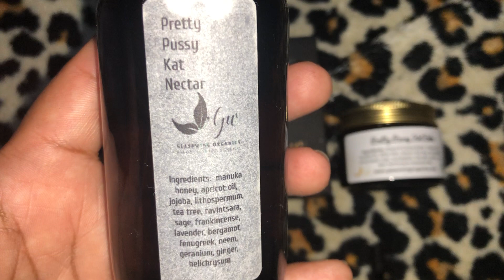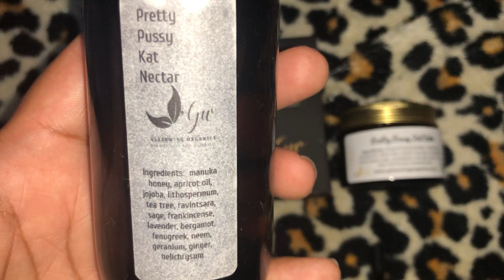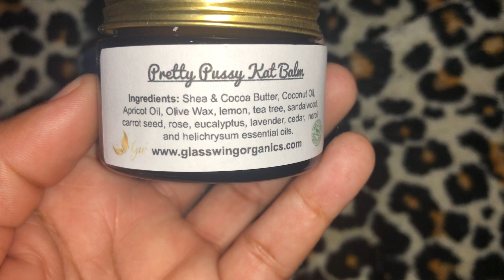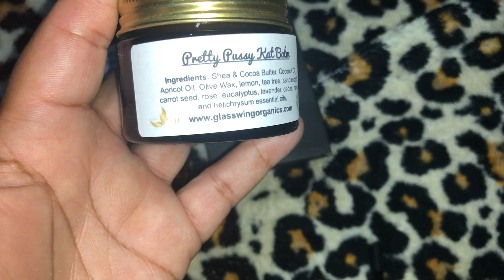GlassWing Organics Pretty Pussy Kat Unboxing July 17th 2023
GlassWing Organics

Founder: Jennifer Kelman

I SELL ALL THE THINGS I AM PASSIONATE ABOUT MAKING

(when this link is used the discount will apply automatically)

Items mentioned:

PRETTY PUSSY KAT NECTAR $39.99

PRETTY PUSSY KAT SOAP $8.88

PRETTY PUSSY KAT BALM $37.77